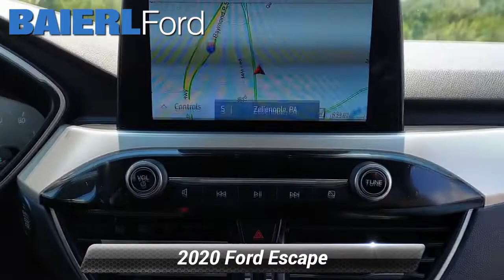Certified 2020 Ford Escape SEL, Zelienople, PA ZB61208A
Baierl Ford

Baierl Ford is proud to offer this great-looking 2020 Ford Escape in Magnetic Metallic.

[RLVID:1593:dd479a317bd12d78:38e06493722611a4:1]